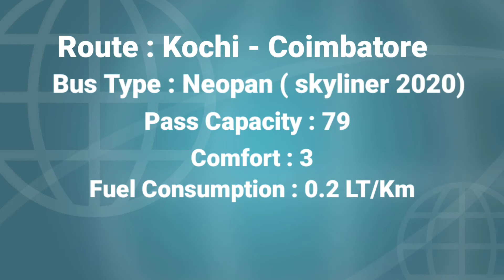Adventure Bus driving India(kochi-Coimbatore) bus stimulator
Bus Simulator (just for fun)
Indian Routes unlocked with expert driving tutorials.
KOᑕᕼI 🔁 ᑕOIᗰᗷᗩTOᖇE

Link to download the game...

bus stimulatorbus simulator indonesiabus simulator ultimatebus simulator indonesia bangladesh mapbus simulator ultimate mod apkbus simulator indonesia new updatebus simulator ultimate gameplaybus simulator android 2022bus simulator android best graphicsbus simulator android multiplayerbus simulator ultimate iosCar simulator 2bus simulator ultimate apk
android games bus simulator